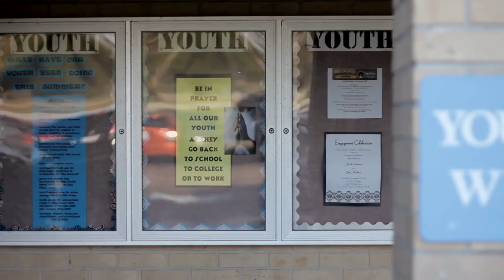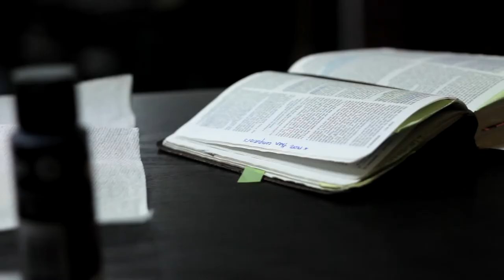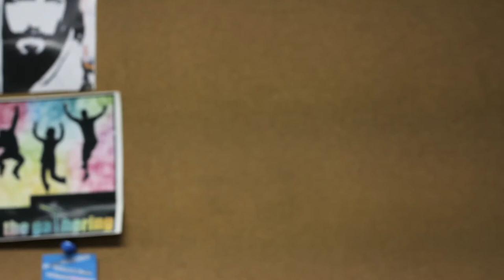Youth Worker Stories: Marla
Visit Marla Frederick in Houston, Texas and hear her story about rest and sabbath.  for more information about this years National Youth Workers Convention and find a few days of rest.